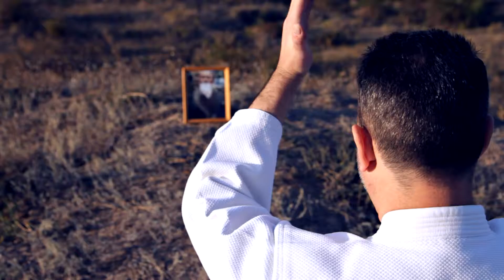Айкидо клуб "Каннагара" (Рекламный ролик by Luna stidio)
«Сначала победи свою слабость и тогда победишь чужую силу»
                                                                                Сунь Цзы

Клуб «КАННАГАРА» Николаевской Областной Федерации Айкидо Айкикай приглашает всех желающих, независимо от уровня физической подготовки, прийти к нам в зал, укрепить свой дух и тело, овладеть традиционным боевым искусством самообороны АЙКИДО.
 АЙКИДО – БОЕВОЕ ИСКУССТВО, В ВЫШЕЙ СТЕПЕНИ ГУМАННОЕ, ИСПОЛЬЗУЮЩЕЕ БОЛЬШОЙ АРСЕНАЛ ТЕХНИЧЕСКИХ ПРИЕМОВ.
 В АЙКИДО отсутствуют такие негативные аспекты, присущие соревновательным видам спорта: психологические и физические травмы, соперничество, агрессия на тренировках и соревнованиях, неконтролируемые физические и психологические нагрузки, однобокость развития личности.
На занятиях учатся в первую очередь ценить человека как личность, оберегать его жизнь и здоровье. В программу обучения входят разделы защиты: от нападения как с оружием, так и без оружия; от ударов руками и ногами; освобождения от различных захватов.
В отличии от многих боевых практик, АЙКИДО не борется с агрессором, упор делается на слияние с силой нападающего и изменение его собственного движения в новое с тем, чтобы в результате, бросить или взять под контроль атакующего.
Занятия АЙКИДО оказывают общеукрепляющее воздействие на весь организм и заниматься данной боевой системой можно в любом возрасте.

Видеосъемка и монтаж:
Инна и Владимир Власовы
LUNA studio